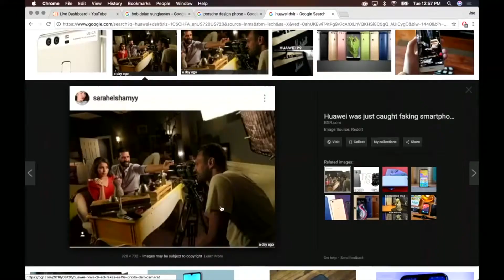Joe Rogan Huawei Being Busted for Faking Selfies With DSLR Camera | 2018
Joe Rogan   Huawei Being Busted for Faking Selfies With DSLR Camera | August 2018. Huawei was caught lying about their phones selfie camera and were using DSLR cameras instead
Clips are taken from the Joe Rogan Experience podcast.